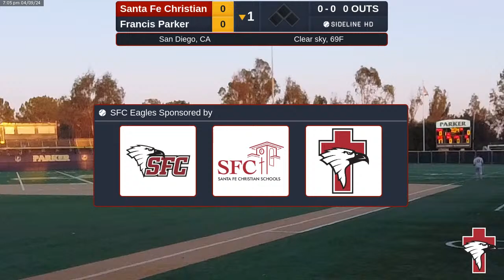Santa Fe Christian @ Francis Parker (2024.04.09)